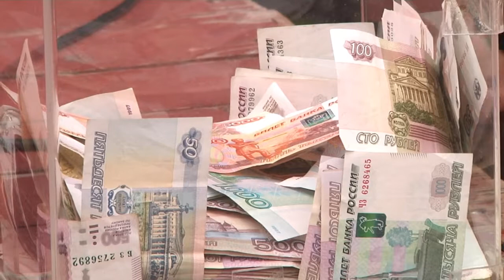Благотворительный марафон «Бег ради жизни!»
«Лучший способ сохранить память о добрых делах - повторять их" -  так говорил Лев Толстой. Буквально в предыдущем выпуске «Итогов недели» мы рассказывали о благотворительной ярмарке, направленной в помощь больным детям и социальным учреждениям республики. И вот уже на этой неделе, 10 июня у того же Центрального парка республиканской столицы состоялось ещё одно масштабное мероприятие - благотворительное марафон «Бег ради жизни!». Каждому из его участников необходимо было не только пробежать несколько сот метров, но и заплатить за это право. Вырученные от акции средства адресно направят детям республики болеющим различными онкологическими заболеваниями.